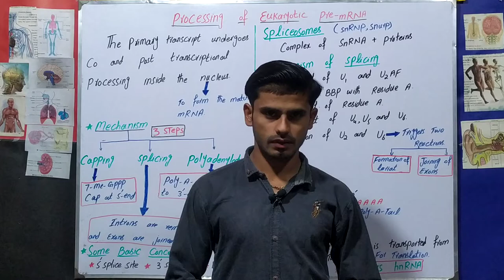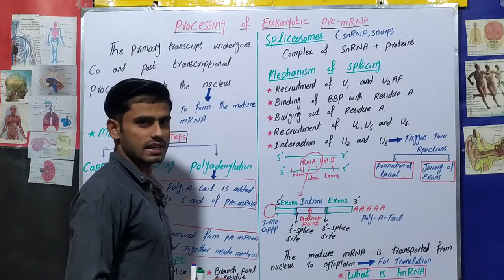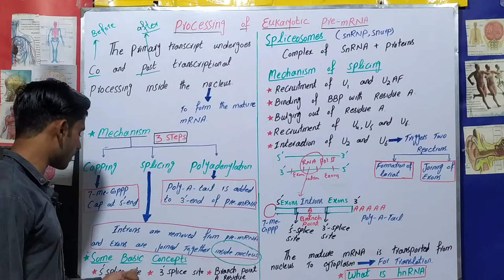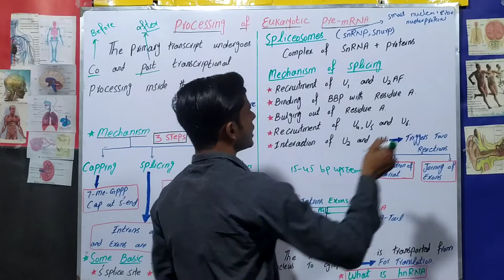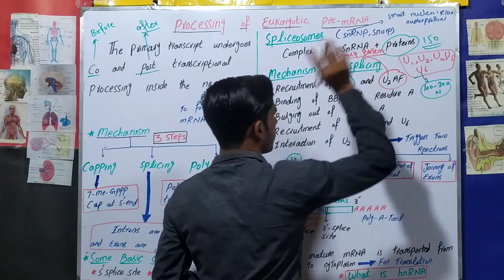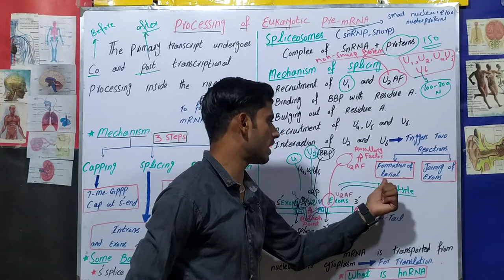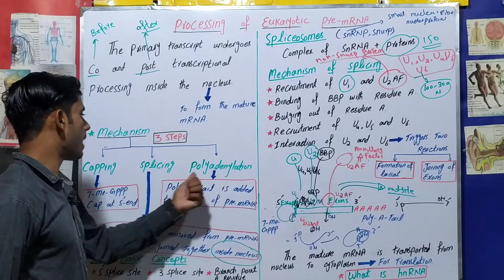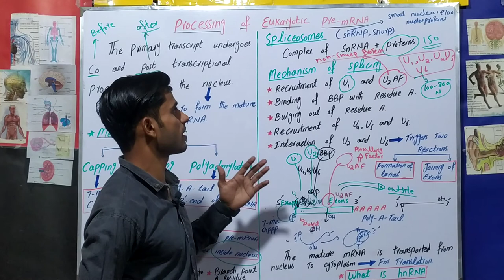Eukaryotic mRNA Processing-3/3:Splicing(Biochemistry_Ch#03_Part#09)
Processing of eukaryotic mRNA,
Splicing,
process of splicing,
Steps of splicing,
significance of splicing,
Primary transcript,
Pre mRNA,
SNRP,
snurp,
hnRNA,
Spliceosomes,
snRNA,
Branch Point,